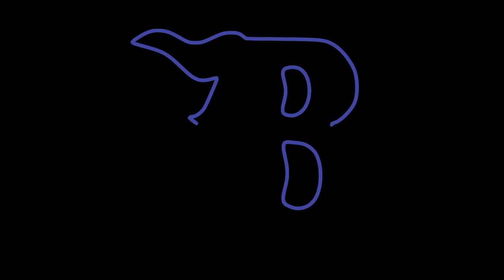The Blaze Bulletin En Espanol for August 14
This is our first Spanish announcements of the year.